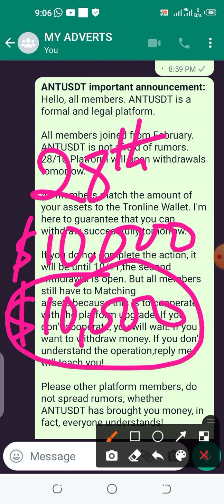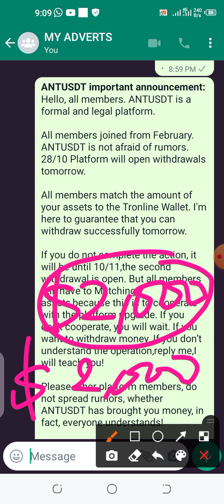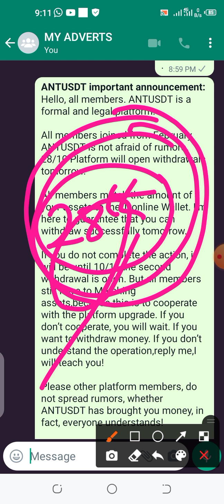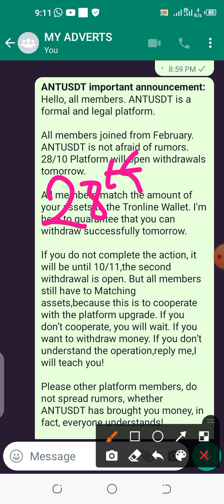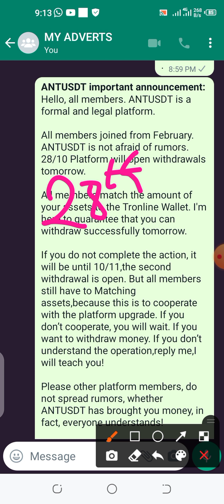Scam Alert - ANTUSDT, Hear What I Have To Say About 28th October, 2021 Withdrawal